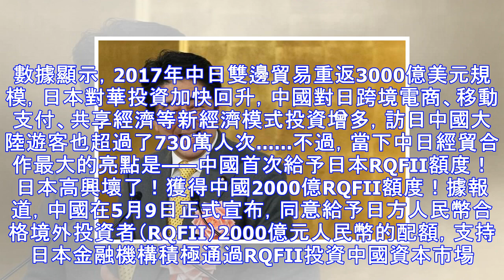2000億日本終於獲首肯數千億外資流入中國，全世界看好中國？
2000億日本終於獲首肯數千億外資流入中國，全世界看好中國？
近年來，中國和日本的經貿合作開始回暖。數據顯示，2017年中日雙邊貿易重返3000億美元規模，日本對華投資加快回升，中國對日跨境電商、移動支付、共享經濟等新經濟模式投資增多，訪日中國大陸遊客也超過了730萬人次. 不過，當下中日經貿合作最大的亮點是——中國首次給予日本RQFII額度！ 日本高興壞了！獲得中國2000億RQFII額度！據報道，中國在5月9日正式宣布，同意給予日方人民幣合格境外投資者（RQFII）2000億元人民幣的配額，支持日本金融機構積極通過RQFII投資中國資本市場。外媒對此報道稱，「這令日本的資產管理商們艷羨不已」，這是中方首次給予日方RQFII配額，在此之前，日方...
源: pixpo